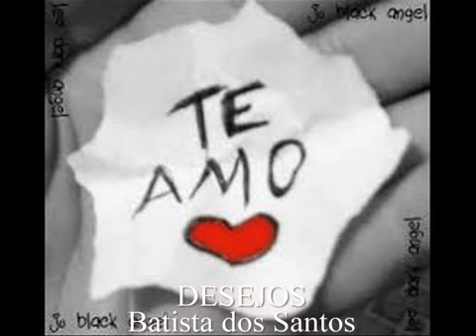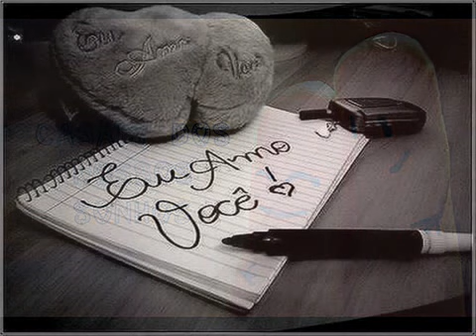DESEJOS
MÚSICA - Desejos
INTÉRPRETE - Batista dos Santos (Voz e violão para demonstração)
COMPOSITOR - Batista dos Santos

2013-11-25 -- Autor: Batista dos Santos

Os meus olhos viam. Muito mais além
Que o seu meigo rosto
Suas mãos sensuais. Quando me acariciavam
Me deixavam sentir.  Seu corpo e seu calor

Eu guardava um segredo. Dentro do coração
Esperando o momento
Pra lhe confessar. Sobre o meu pensamento
E poder lhe falar. Do meu sonho de amor

Uma louca paixão. Quase me sufocava
Quando se aproximava
E no meu sentimento. Só queria ti amar
E jamais lhe deixar.  Insegura e infeliz

E o amor aconteceu. Da maneira que eu quis

Minha vida hoje é tua... Meu coração também
Sem você eu não vivo... Sem você sou ninguém